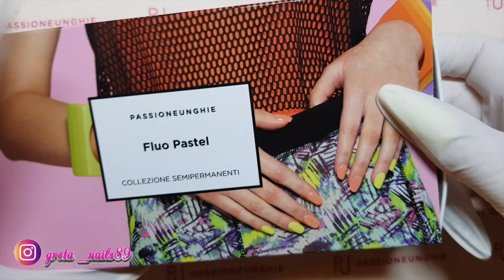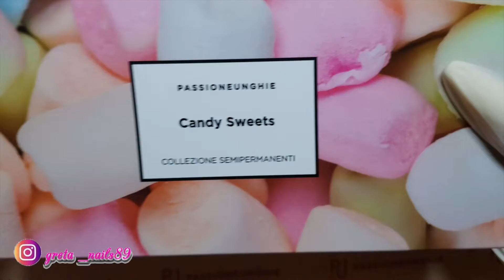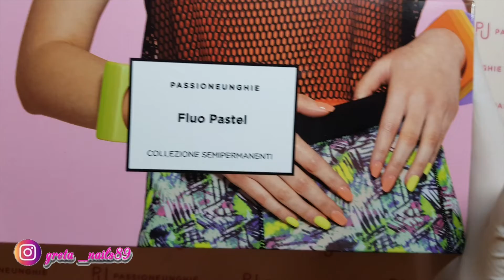PASSIONE UNGHIE NOVITA' - APRILE 2020 💅🏻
PASSIONE UNGHIE NOVITA' - APRILE 2020 💅🏻Benvenuti sul mio canale!! Se il video vi è piaciuto mettete un pollice in su!!

If you liked the video, put a thumbs up !! SIGN UP TO NOT MISS NEW VIDEOS !!

LEGGIMI